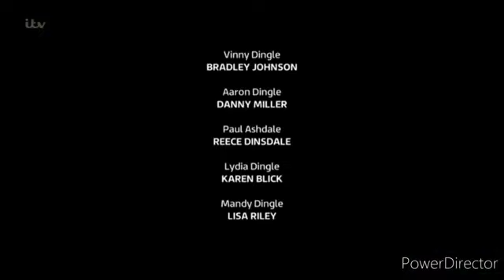26 May 2021